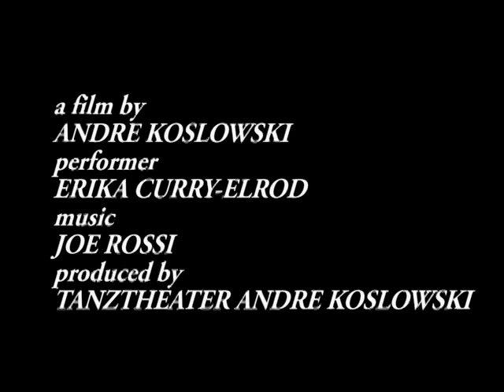ERIKA_Andre Koslowski